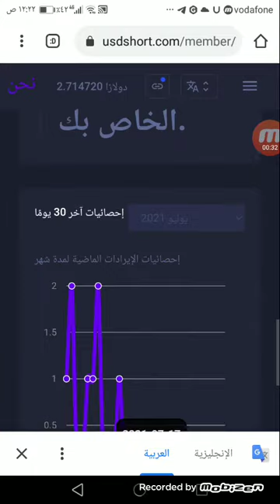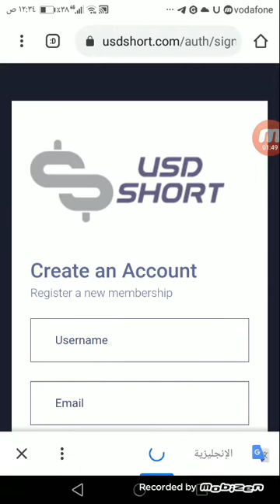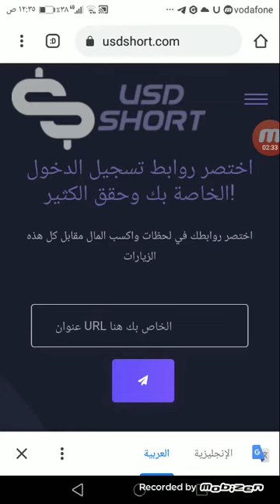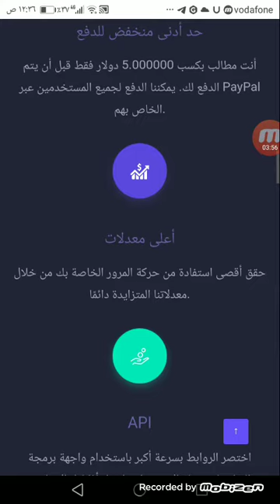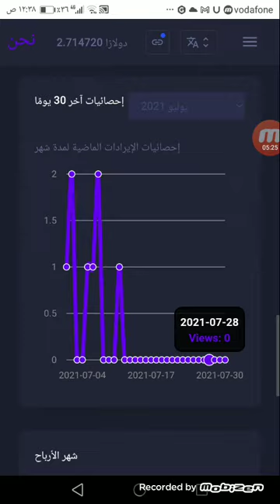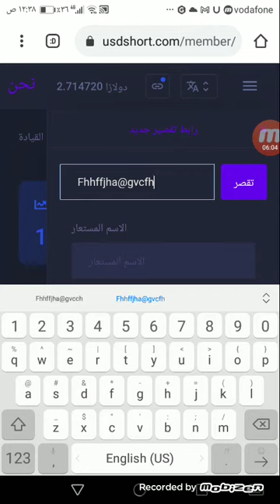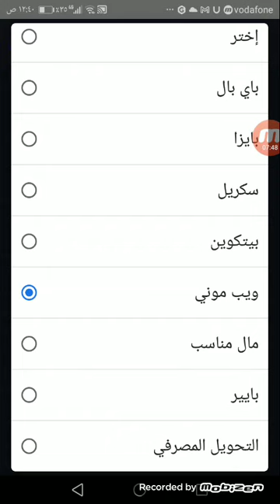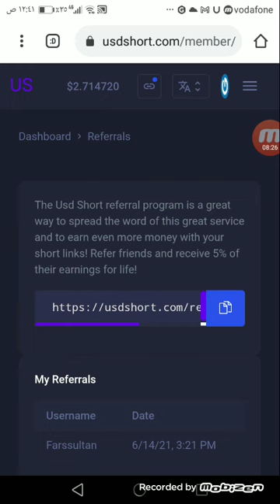ربح 25 دولار يوميا بسهوله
اربح 50دولار يوميا بسهوله
يرجع الميل إلى اختصار الروابط لعددٍ من الأسباب؛ فالروابط الطويلة في النص قد تصعّب من القدرة على قراءتها وتبيانها، كما قد يتفكك أو يتخرّب ما يعيق ربطه بشكلٍ مناسبٍ. وبالرغم من أن معظم عملاء البريد الإلكتروني يمكنهم اليوم التعامل مع الروابط الطويلة جيدًا، إلّا أنّ استخدام الروابط المختصرة وشعبيتها تتزايد بسبب مواقع ووسائل التواصل الاجتماعي والسوشيال ميديا
ربح المال بسهوله
زود دخلك بنفسك ومجهودك
اعتمد على نفسك
رابط لمعرفه كيف يتم اختصار الروابط بسهوله